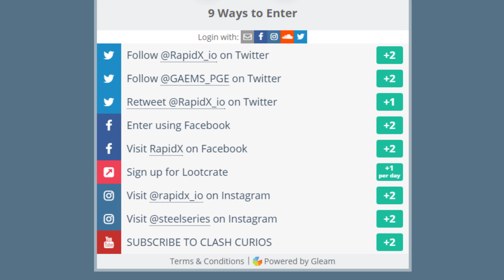Craziest Level 1 Plays - League of Legends Montage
League of Legends / LoL: Craziest Level 1 Plays Montage! Some of the Craziest and Amazing Level 1 Plays From League of Legends!

Specific Music Sources from This League of Legends Video:

SMLE - Halo (feat. Helen Tess) [Monstercat Release]
Stonebank - The Only One (feat. Ben Clark) (Darren Styles Remix) [Monstercat FREE Release]
Subtact - Tunnel Vision [Monstercat Release]

✔ League of Legends Video Credits:
● Published By: Jeremy "Gaming Curios"
● Produced By: Jeremy "Gaming Curios"
● Edited By: Omar